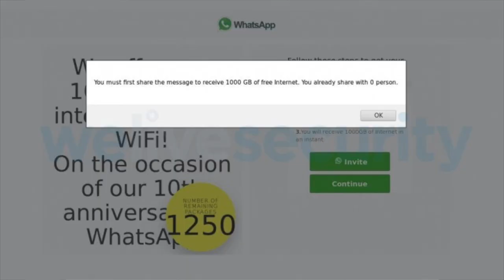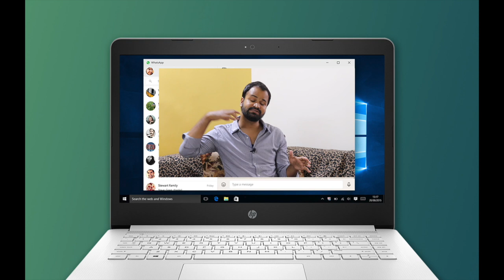1000 GB Free on WhatsApp | WhatsApp Anniversary Offer | बाबा जी का ठुल्लू ...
🙏 Namashkar Fellows 🙏

Iss video mai aapse baat karne wala hoon whatsapp pe chal rahe 1000 gb hoax ke baare main !! A lot of rumours are going on that whatsapp is giving free 1000gb data on its 10th anniversary. And if click on the link and if you will share the video you will get free data. This video is all about exposing this scam and a small effort to stop this hoax/scam.

Camera : Canon 80D
Mic : Snowball White/Clip Mic
Editor : Final Cut Pro X
Laptop : MacBook Pro
Sound Editor : Audacity

Namaskar Fellows 🙏